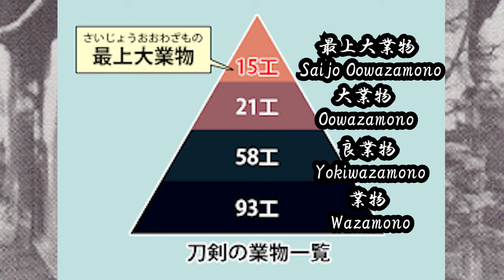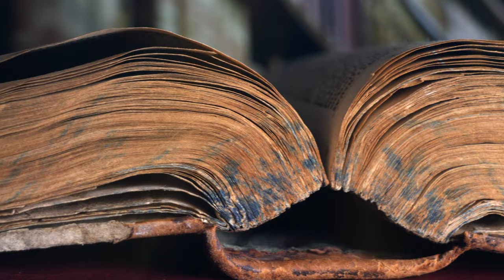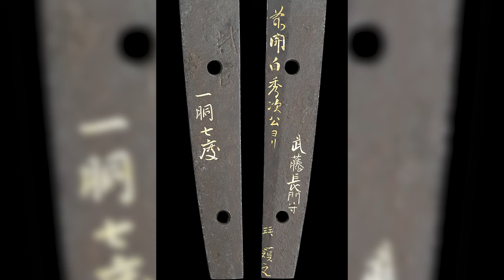History of Japanese cutting test "Tameshigiri" | Iaido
In this video, we delve into the intriguing world of "Tameshigiri" - the art of test cutting with Japanese swords. From its origins in a grim historical context to the skilled testers like the Yamada Asaemon lineage, you'll discover how this practice evolved and its significance in samurai culture.

00:00 Opening
00:31 The History of Tameshigiri
07:05 The sword "Ichinodou Shichido"
09:17 "Yamada Asaemon" family